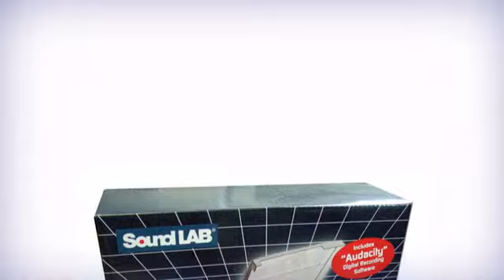Soundlab iPhono USB Turntable - DJkit.com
For more information on the Soundlab iPhono USB Turntable and to purchase from DJkit.com